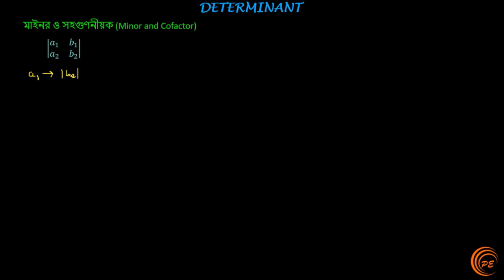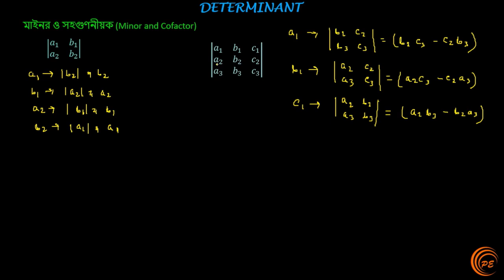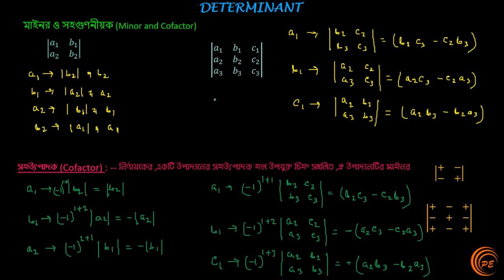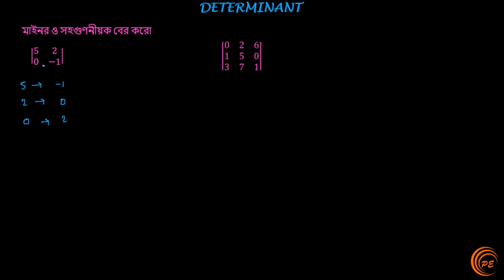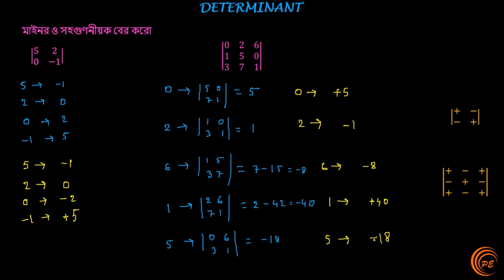মাইনর ও সহগুণনীয়ক / Minor and Cofactor / Part 3 / Class 12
Class XII
Unit II /Algebra/Determinant

মাইনর ও সহগুণনীয়ক
 Minor and Co factor